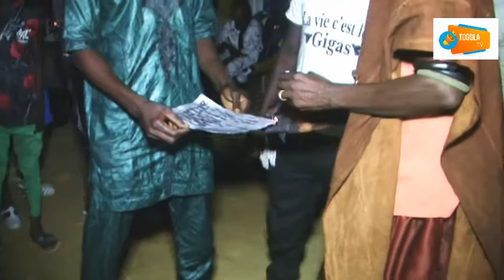LA GRANDE DANCE DES CHASSEURS 3ème Partie & FIN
C'était LA GRANDE DANCE DES CHASSEURS, Fait ANYAMA dans la nuit du samedi 09 au dimanche 10 janvier 2021.